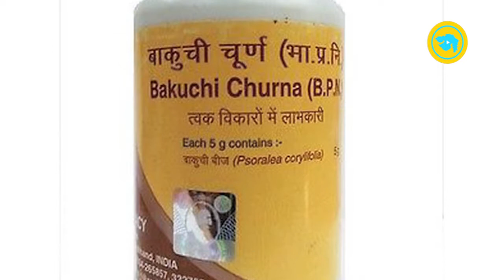Baba Ramdev's Patanjali products fail lab test in Nepal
Baba Ramdev's Patanjali products fail lab test in Nepal. Firm ordered to recall six rejected products. Out of 7 products 6 failed in microbial lab.